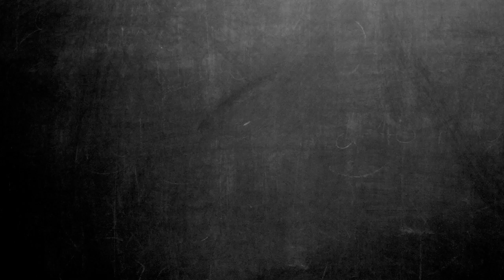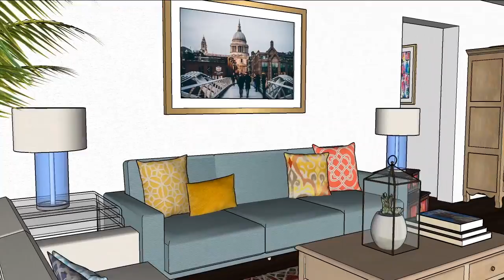3D departamento decorado en una fusión de estilos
Queremos partir enseñándoles un proyecto que nos dejó más que orgullosos con el resultado. Se trata de la transformación de un departamento al que mezclamos tradición y color, al puro estilo fusión.